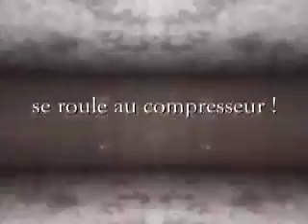steamroller1.mov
Réalisation d'impression d'estampes au rouleau compresseur durant la manifestation ARPAGE7 qui s'est déroulée le 24, 25 et 26 avril 2009 au Village des Arts et Métiers Hameau de Ricazouls 34800 Octon
27 graveurs, éditeurs et artistes du livre étaient présents :
éditions maison de la gravure méditerranée
105 chemin des Mendrous
34170 Castelnau-le-Lez